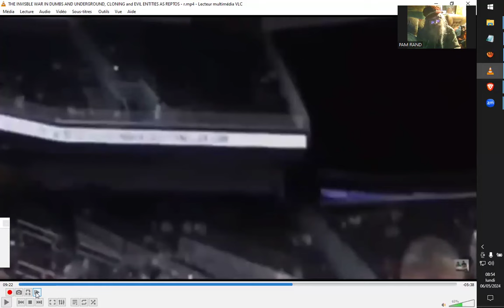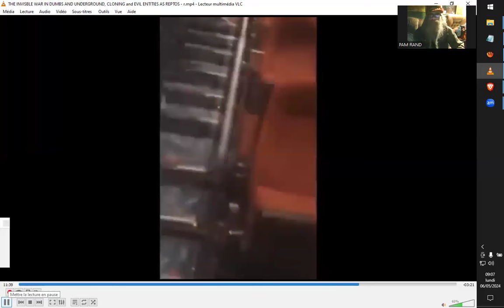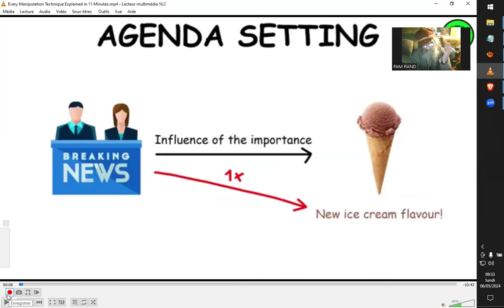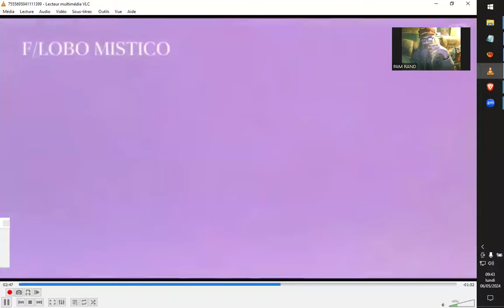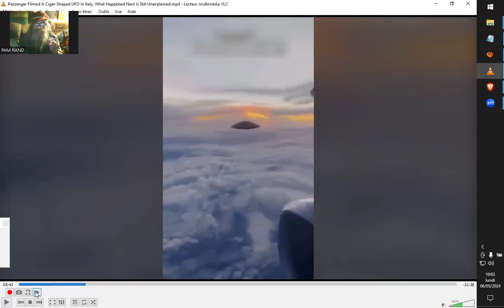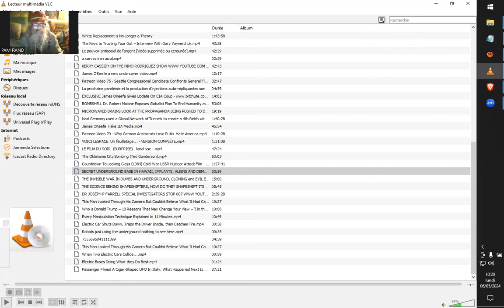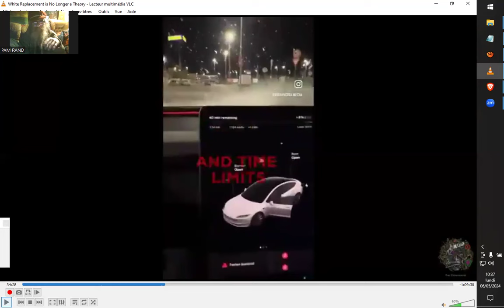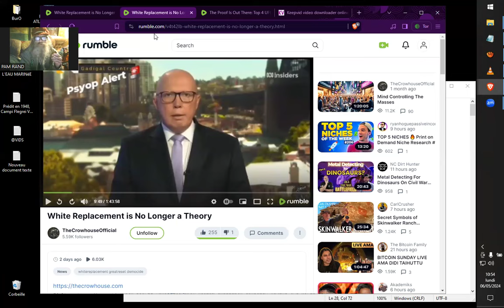ECOLOGIE EXOPO-POLITIQUE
Sources :
SierraDelta

SierraDelta

THE INVISBLE WAR IN DUMBS AND UNDERGROUND, CLONING and EVIL ENTITIES AS REPTOS
The Invisible War in DUMBS and UNDERGROUND

SierraDelta

TheCrowhouseOfficial

AlexandraBruce